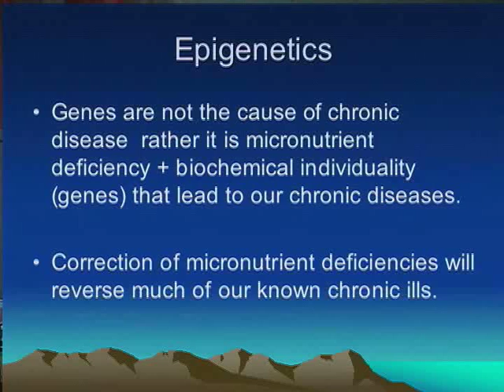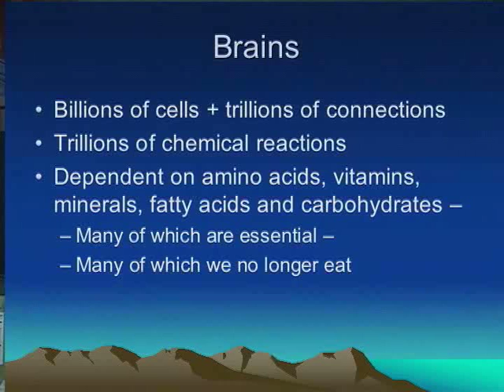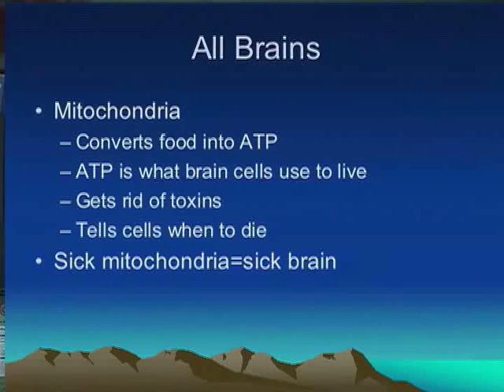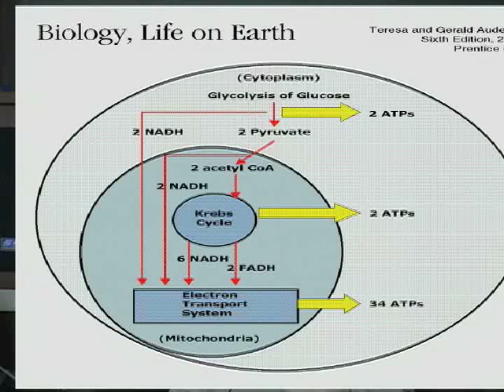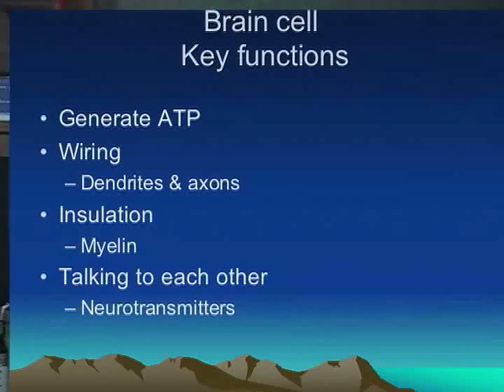Food As Medicine: Brain Health, part 2